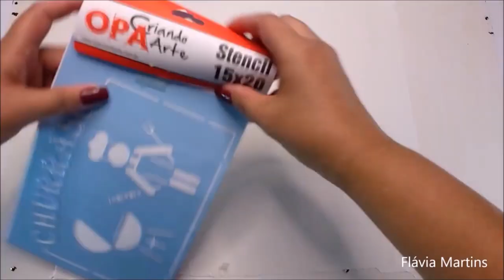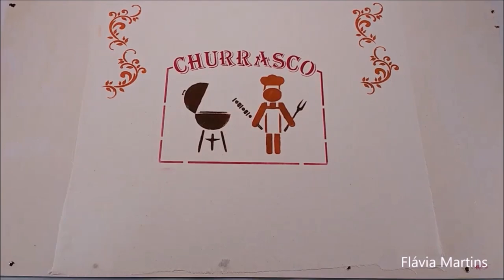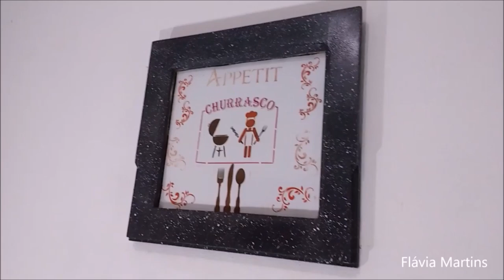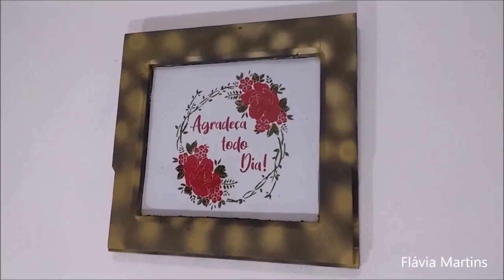Artesanato com LUVA DE PEDREIRO - luvadepedreiro luva receba - Flávia Martins